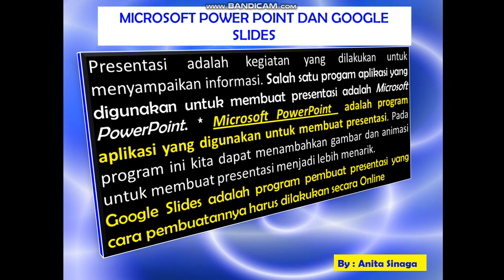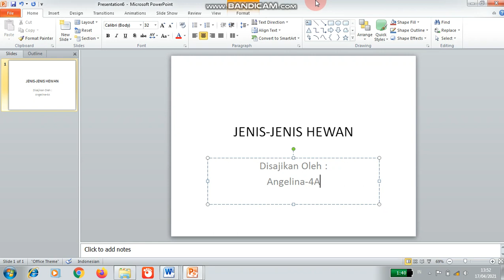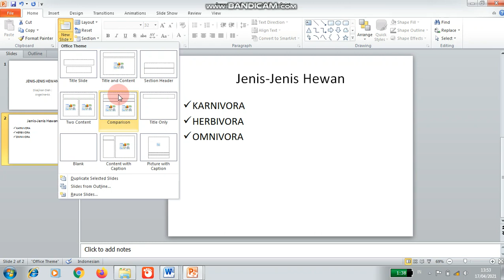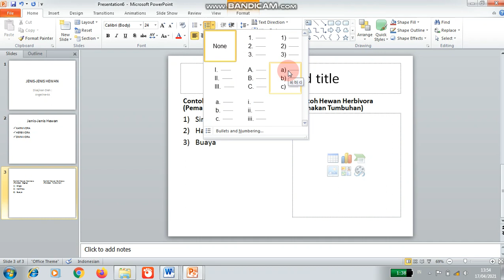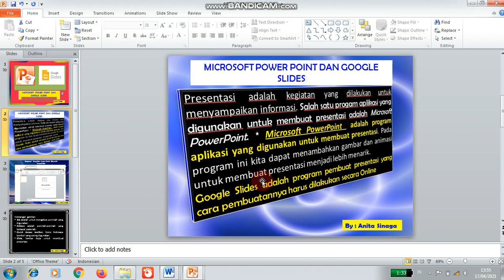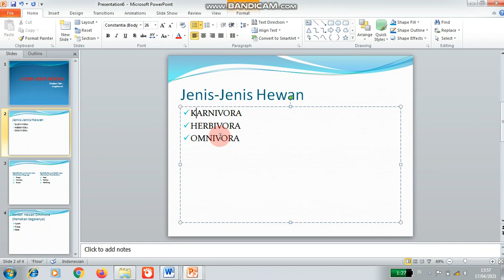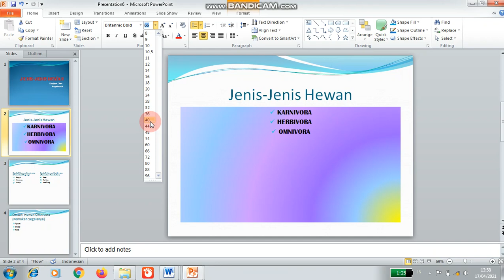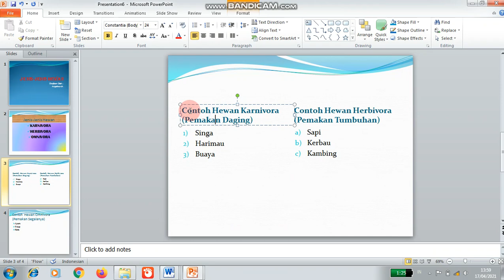MEMBUAT SLIDE PRESENTASI DENGAN POWER POINT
BELAJAR MENGENAL POWER POINT DAN GOOGLE SLIDE, MEMBUAT SLIDE PRESENTASI